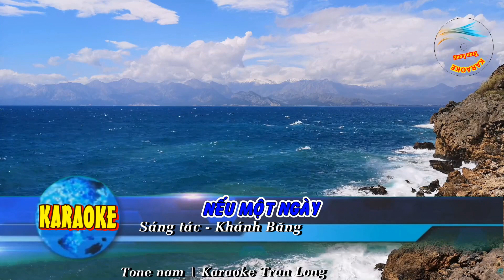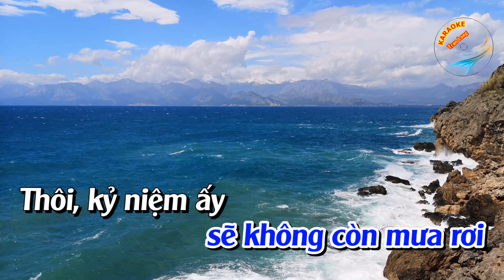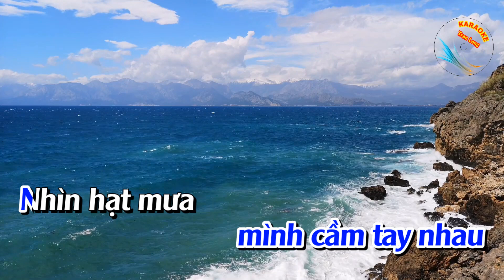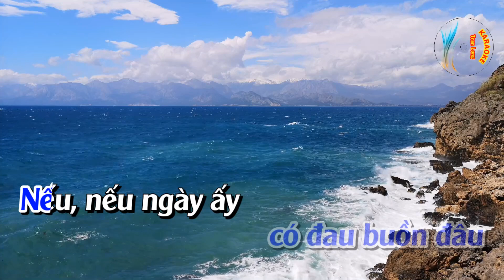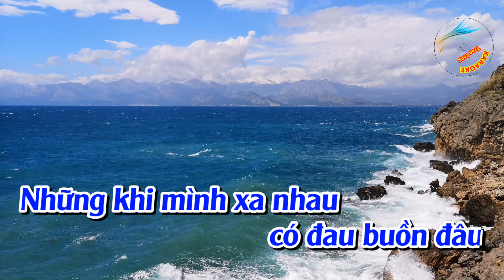karaoke Nếu một ngày | Tone nam | Tran Long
✅ Chuyên làm Video karaoke nhạc sống luôn mang đến cho các bạn các bài hát karaoke với chất lượng hình ảnh và âm thanh tốt nhất
✅ Chúc các bạn vui vẻ